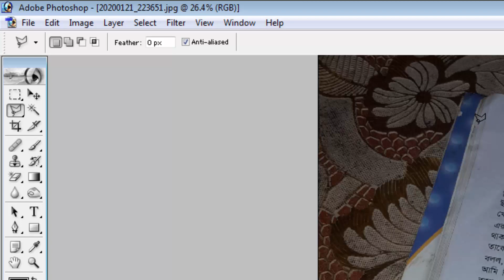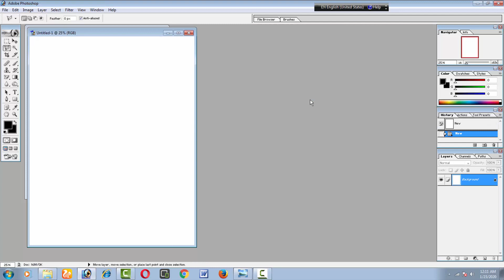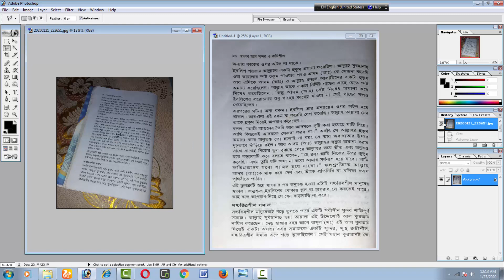মোবাইল দিয়ে তোলা ডকুমেন্ট হবে স্ক্যান কপির মতো || Documents taken with mobile will be like scan copy